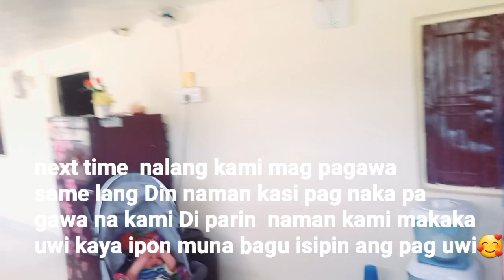I Make pop corn snack nang mga bata